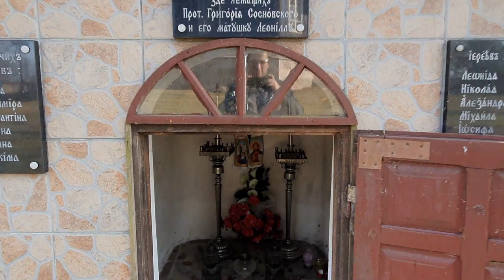Cerkwie Drewniane Podlasia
Przedstawiamy cztery drewniane cerkwie z terenów południowo-wschodnich województwa Podlaskiego

Cerkiew św. Apostoła Jakuba w Łosince

Cerkiew Podwyższenia Krzyża Pańskiego w Narwi

Cerkiew św. Michała Archanioła w Trześciance

Cerkiew pw. Opieki Matki Bożej w Puchłach